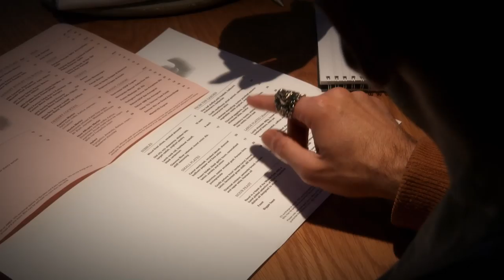Ibby & Romel | MKR Season 10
Remember this team?

In 2019, we celebrated My Kitchen Rules turning 10 in an incredible tenth season! Join us in looking back on some of the best moments of the season featuring fantastic food, your favourite teams, and of course judges Pete Evans and Manu Feildel!